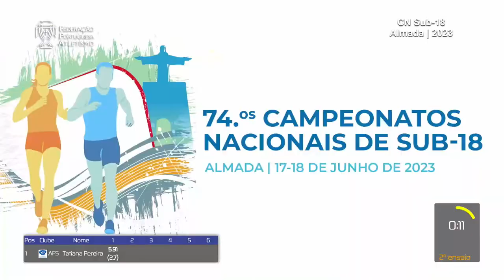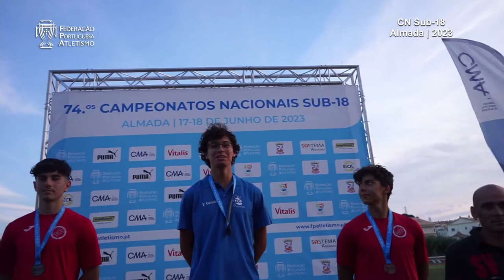Campeonatos Nacionais de Sub-18 | Almada | Dia 1